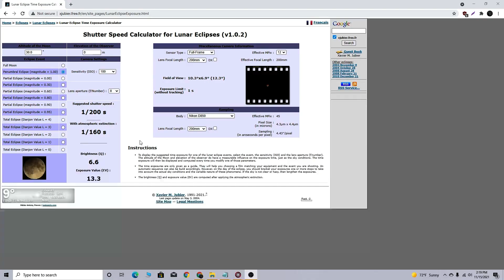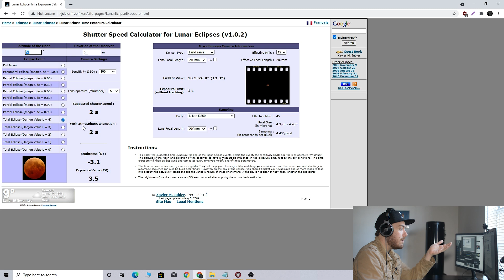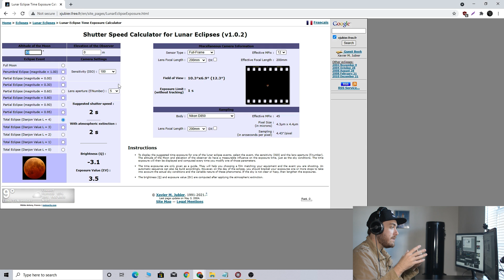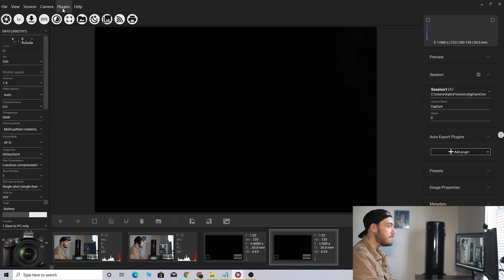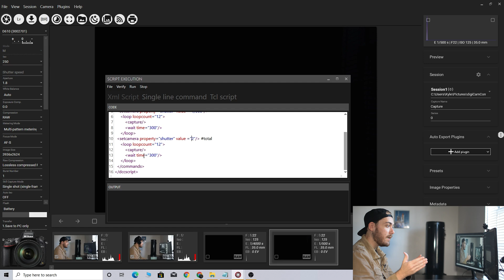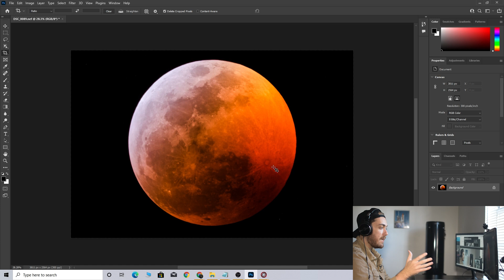How to Photograph a Lunar Eclipse | Tutorial | High Point Scientific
In this video our team member, Kyle, goes over his method of capturing a lunar eclipse ahead of the November 19, 2021 partial lunar eclipse.

The .xml file for the DigiCamControl script. To run, open DigiCamControl, go to Plugins, Tools, Script Execution, click File, navigate to your download folder, and change from a .tcl to a .dccscript on the sidebar. This is just a very basic script and we recommend adjusting it for your eclipse plans

00:19 Intro
01:06 Explanation of an Eclipse
02:25 Shutter Speed Calculator for Lunar Eclipses
05:20 Making scripts with DigiCamControl
08:06 Photoshop edits
10:20 Outro

Animations of the Moon's orbit around the Earth & the eclipse were sourced from SpaceEngine. All photographs of the eclipse were taken by Kyle.